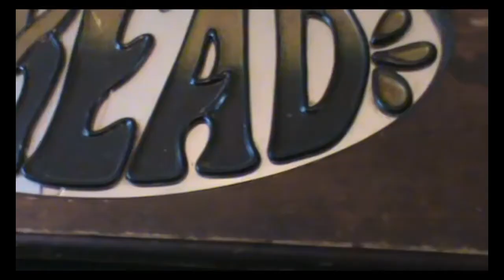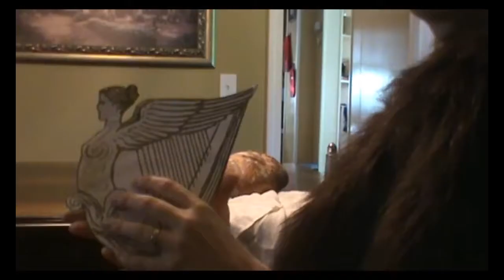Jack and the Beanstalk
Welcome back to Fairy Tale Fridays! This week, we follow the mischeivous Jack as he heads out on adventure, and up the beanstalk. Will he make it back home? Find out in Jack and the Beanstalk!